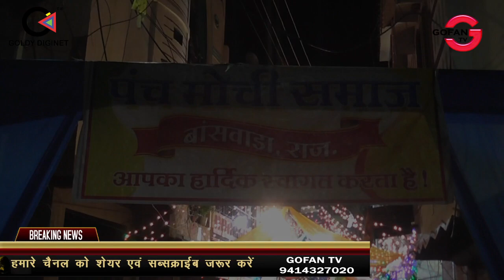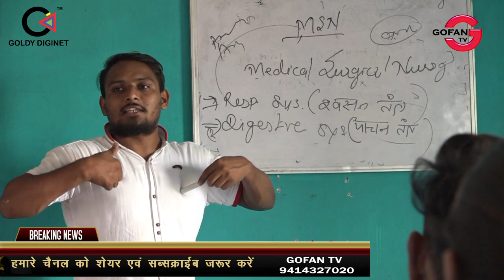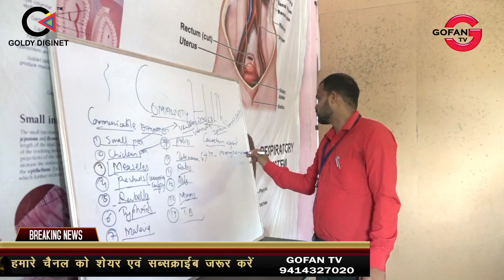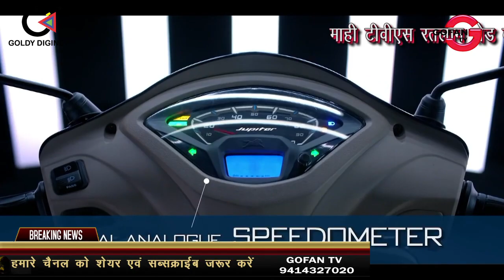मोची समाज बांसवाड़ा ने नवरात्रि के अवसर पर खोडियार माता मंदिर पर किए गरबे